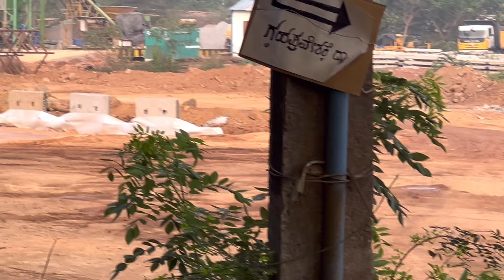Mangalore-Moodabidre-Karkala NH169 Road widening- Gurupura Bridge New Updates